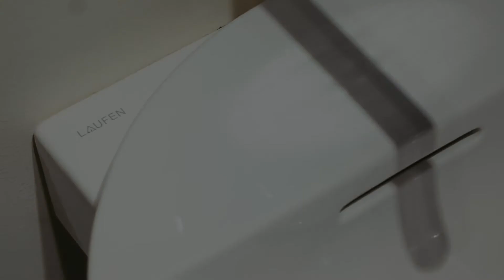LAUFEN | Val - Small round washbasin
Small round washbasin, SaphirKeramik

Length: 400 mm
Width: 425 mm
Height: 110 mm

Art. number: 813281, 811281